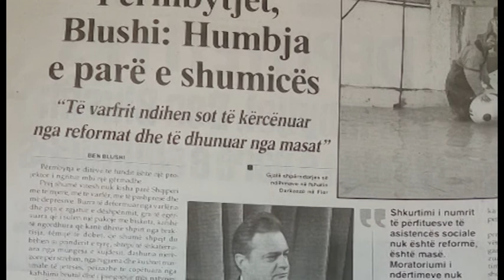OPINIONISTET PER ANALIZEN E BLUSHIT ABC NEWS